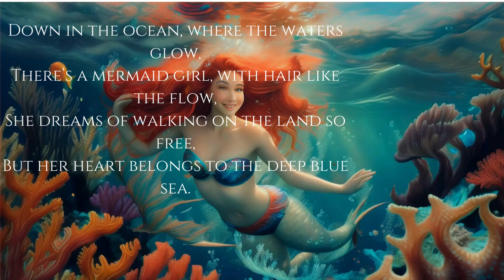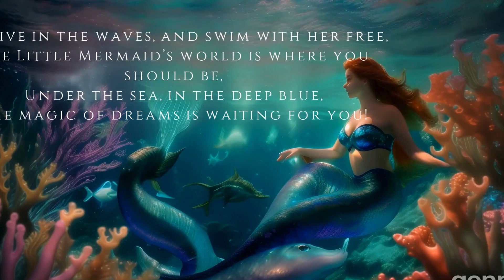Magical Mermaid Adventure Under the Sea!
So dive in the waves, and swim with her free,
The Little Mermaid’s world is where you should be,
Under the sea, in the deep blue,
The magic of dreams is waiting for you!